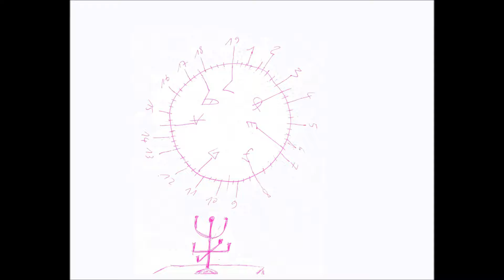04 HEAL THE WORLD EN ROSA ALIX POULOT EXPO INTEGRALE